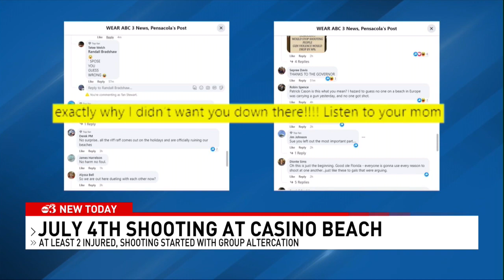July 4th Shooting on Pensacola Beach, FL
Two people were rushed to the hospital after two groups engaged in an argument on Pensacola Beach late on the 4th of July, around 10:30pm.

The annual fireworks show nearby had ended an hour or so earlier, but witnesses say there were still thousands nearby the scene of the shooting, I'm told it's a miracle no one else was hurt.